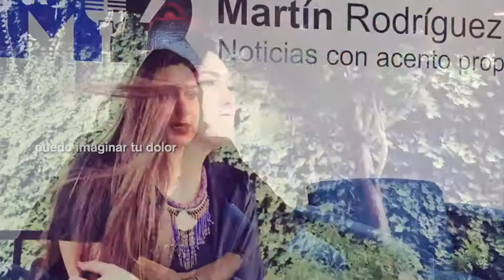Este es el estreno mundial de "Isabell", un tributo para quienes LO HICIERON POSIBLE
En plena pandemia artistas de México y Chile buscaron la vía para concretar un proyecto que tiene como escenarios a la hermosa Tlaxcala y Chile; Franco Ferrera y Roxana persiguen y logran un mismo fin... HACER MUSÍCA REAL.